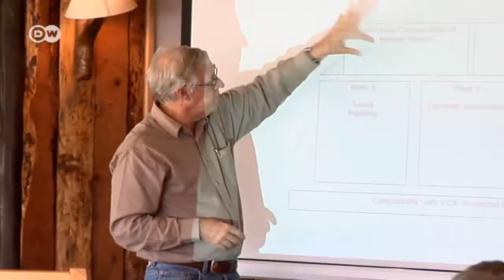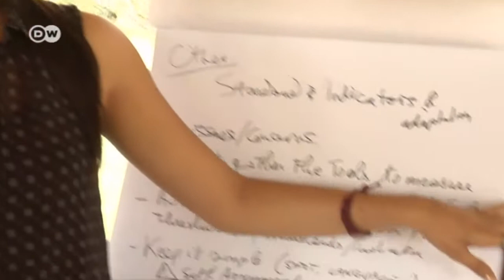Saving flamingoes and antelopes | Global Ideas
Famous for its Red List, the International Union for Conservation of Nature is launching a “Green List” to highlight positive environmental projects. One of the first could be Kenya's Lake Bogoria nature reserve.